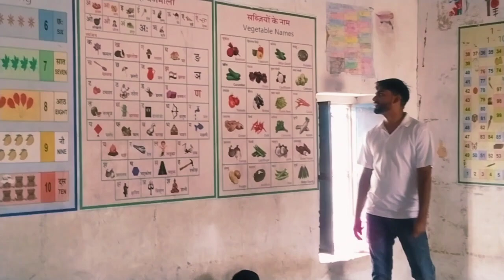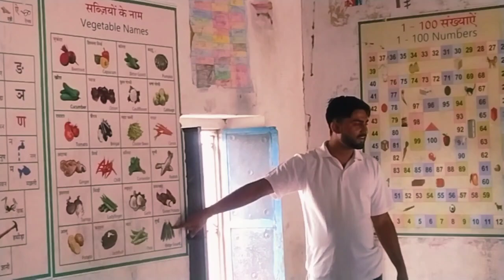ACTIVITY 36 | PHASE 3 | DECE PROJECT 2023